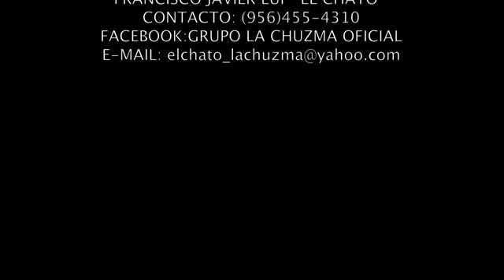Grupo la Chuzma - Los Pendientes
Tribal
Tribaleando
TRIBAL
Botas picudas